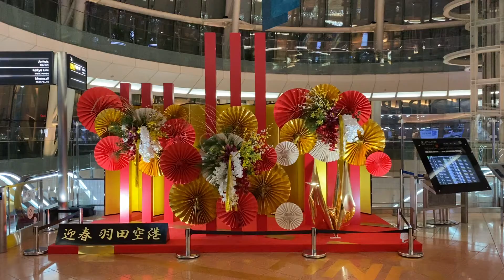正月の羽田空港第二ターミナル / Tokyo Trip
正月の羽田空港第二ターミナルです。
おめでたい雰囲気の中、フライト出来そうです✌️

I'm Shige-chan, a traveler.
I'm traveling in Japan while flying a drone